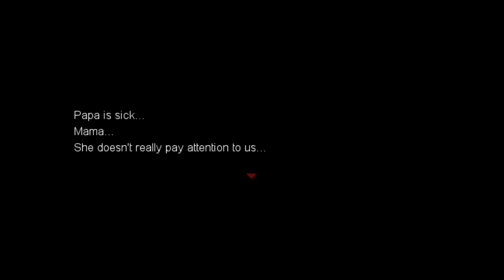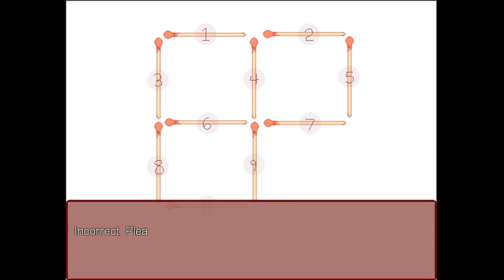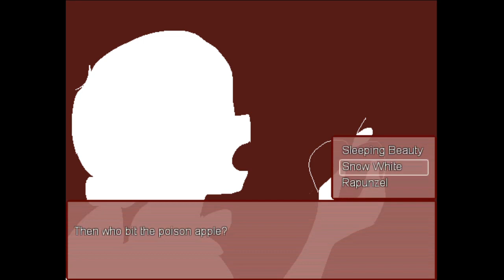RPG MAKER Game About Brothers Lead To A WITCH'S HOUSE - Hansel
Hansel is an RPG Maker game that follows the story of Oliver and Walter.  Explore the witch's house and solve the mystery of their circumstances!